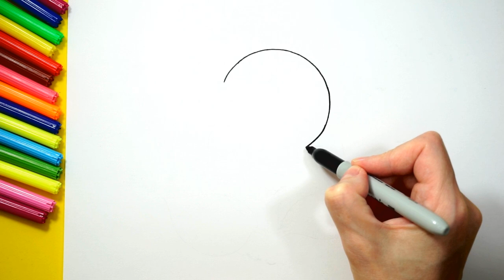How to draw a rainbow flower for kids/Cómo dibujar una flor del arco iris para niños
How to draw a rainbow flower for kids/Cómo dibujar una flor del arco iris para niños/Cara menggambar bunga pelangi untuk anak-anak